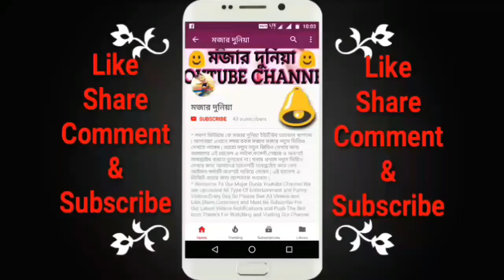Sahaj Ma in Taherpur Utsav O Mela 2018 || Tomay Hrid Majhare Rakhibo Chere Debona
* Sahaj Ma Live Function in Taherpur Nadia West Bengal India
* Welcome To Our Mojar Dunia Youtube Channel.We are Uploaded All Type Of Entertainment and Funny Videos Every Day.So Please See All Videos and Like,Share,Comment and Must Be Subscribe For Our Latest Videos Notifications and Push The Bell Icon.
* Thank's For Watching and Visiting Our Channel.